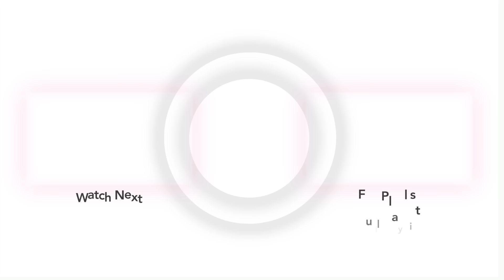QUESTO SHAMPOO FA CADERE I CAPELLI?! | CharlieO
Ciao Angeli❤️‍🔥❤️‍🔥
Benvenuti e bentrovati in un nuovo video!!
nuovo scandalo beauty, lo shampoo elvive hydra hyaluronic, quello viola insomma, fa davvero cadere i capelli?
ho chiesto aiuto anche ai miei amici @nikooolash e @adrianaspink
❤️‍🔥E ricordate,
   BE SAFE,
 BE COOL,
BE YOU!!!